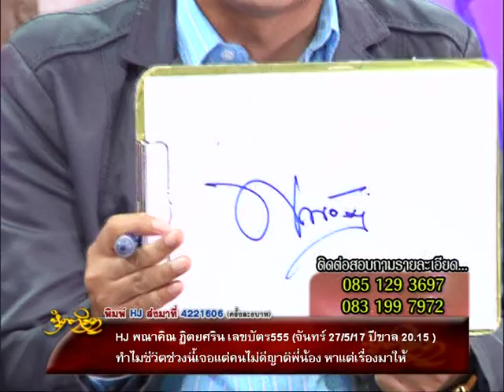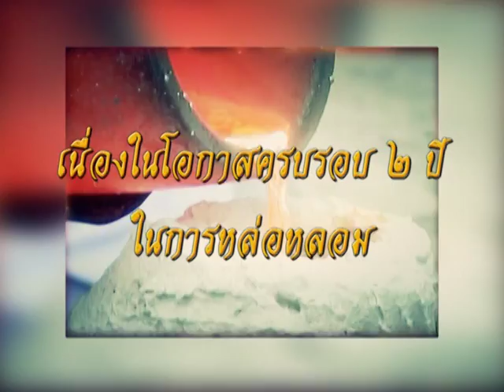รายการหัตถจิต | 02/10/58 | EP 4/4